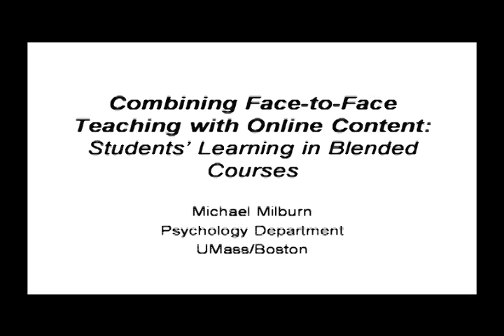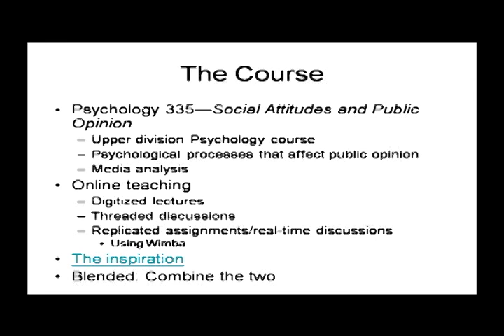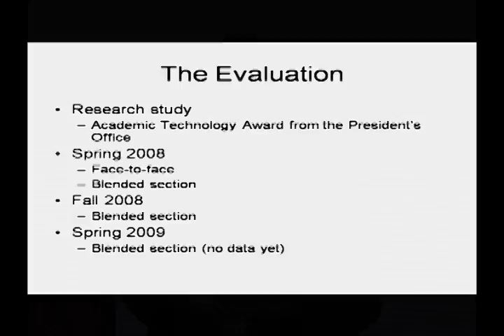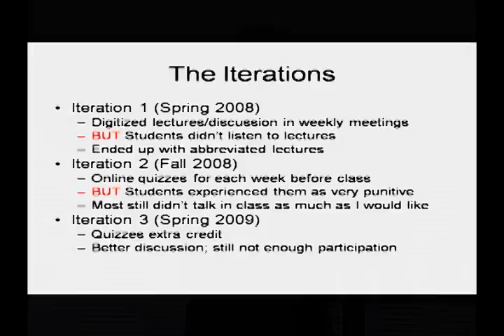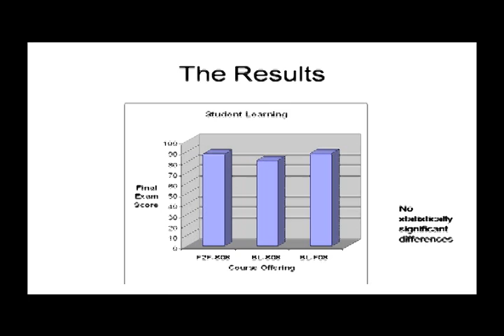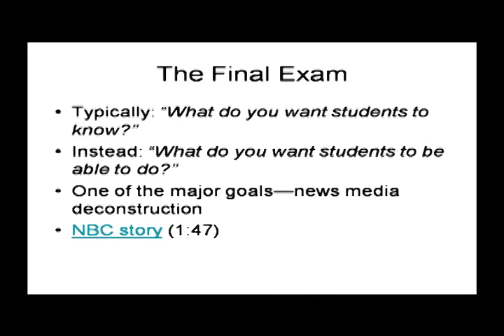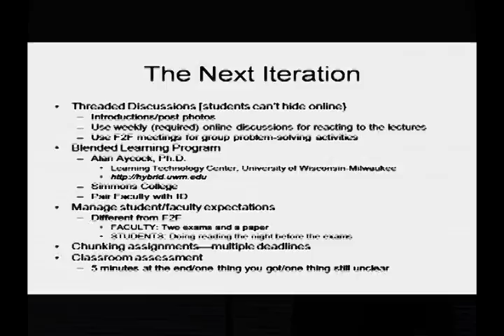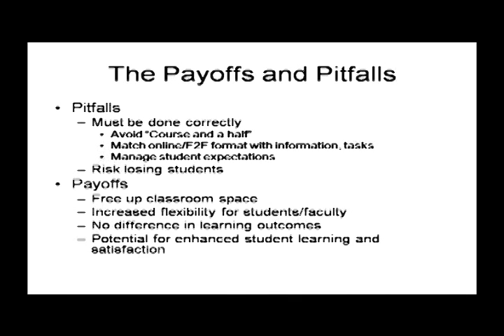2009 Ed Tech Conference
Keynote Address by Prof. Mike Milburn  Blended Learning